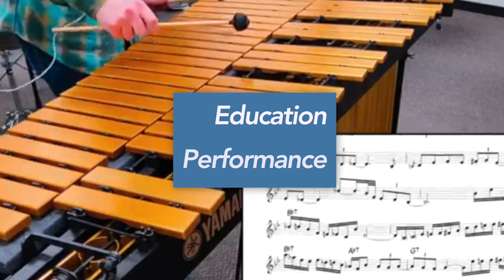Brian Blade "The Song is You" Drum Solo Transcription - Isaac Schwartz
My best attempt at a some Blade that is way too hard for me...

This track is from Chick Corea's 2013 album, Trilogy. Full PDF download of the transcription is available on my website isaacschwartzmusic.com

I teach private lessons online via Zoom, just head to my website for more details.